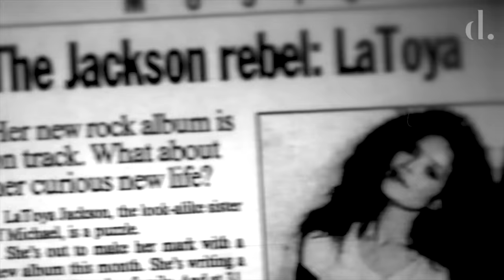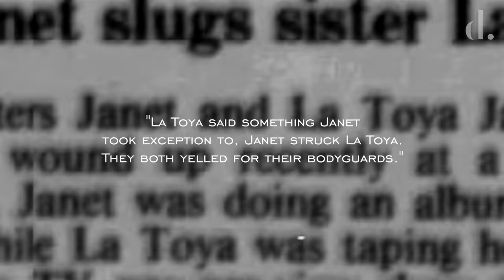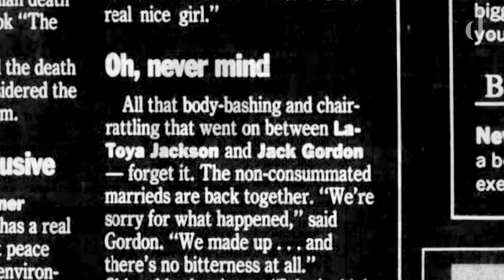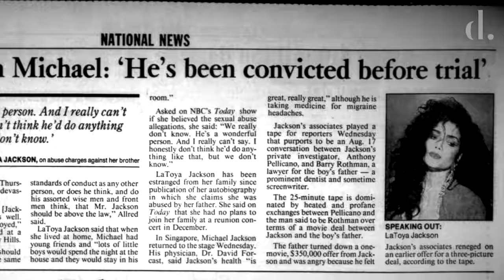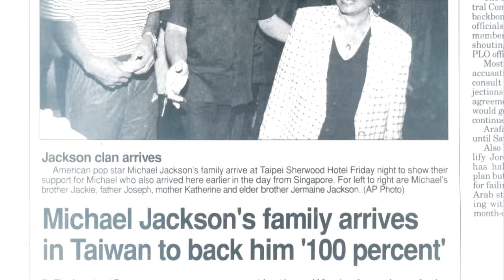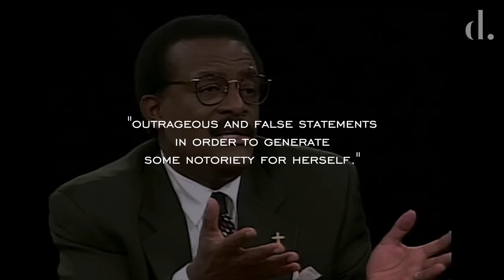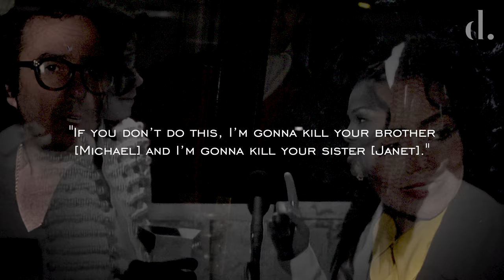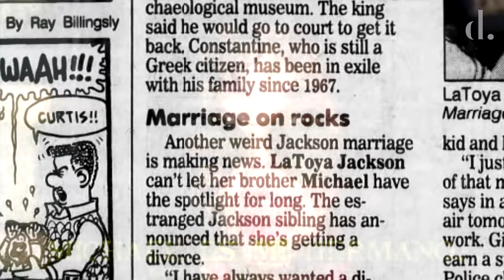Why La Toya Jackson STABBED Her Brother Michael In The Back!?! #4 | the detail.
For many years La Toya was Michael Jackson's very closest sibling and confidant. Kindred spirits, they were the last to leave the family home after years of battles for control over their adult lives. Both eventually found their independence away from their parents grip, but in very different ways. La Toya seemingly turned against the family when she released details of abuse within the household, but always had warm words for her brother Michael, that was in till he faced his own controversies. A time when he needed her support the most.

In this series, we uncover the middle sister rocky road in the world of show business. Her difficult relationship with her family, complicated adolescence and her pursuit for her own kind of independence, that took her down many regretful paths in the process.

The TWISTED Reason La Toya Jackson Did Playboy?
Michael Jackson's Last Words to Janet | Michael's Passing in Janet's Own Words
La Toya Exposes DARK Jackson Family Secrets & HORRIFIC Abuse!

00:00 - Intro
01:23 - History Repeated
05:56 - Will You Be There?
07:50 - Anything For Money